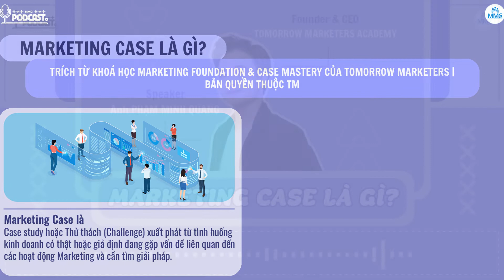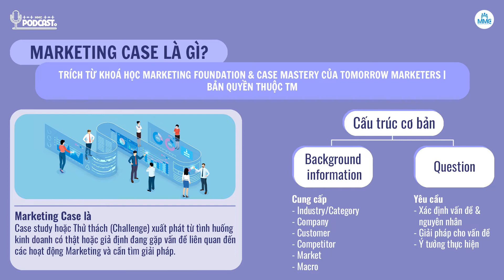MMC Podcast - Ep.11 - "Marketing case" là gì ?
“MARKETING CASE” LÀ GÌ?

Bạn có niềm đam mê trở thành một Marketer thực thụ, một Marketer đầy tài năng và sáng tạo?

Vậy bạn đã thực sự hiểu rõ ý nghĩa của thuật ngữ “Marketing case” là gì không?

Dừng chân ghé lại bên chiếc video nho nhỏ này của nhà Podcast để bỏ túi cho mình những thông tin cực kỳ hữu ích nhé. Bởi chắc chắn những chia sẻ từ diễn giả Phạm Minh Quang sẽ không làm bạn thất vọng đâu nhé!

►Biên tập:
Audio: Anh Tuấn.
Thumbnail: Thanh Ngân.
Content: Phương Uyên, Thiên Bảo.

Management and Marketing Club - MMC
CLB Quản trị và Marketing - MMC, được thành lập vào ngày 15/10/2012, là câu lạc bộ học thuật trực thuộc Đoàn khoa Quản trị kinh doanh, trường Đại học Ngân hàng TP. HCM, chuyên nghiên cứu, học tập về lĩnh vực Quản trị và Marketing.
MMC là một môi trường năng động giúp các bạn sinh viên trau dồi, rèn luyện và hoàn thiện những kiến thức, kĩ năng về lĩnh vực quản trị và marketing.